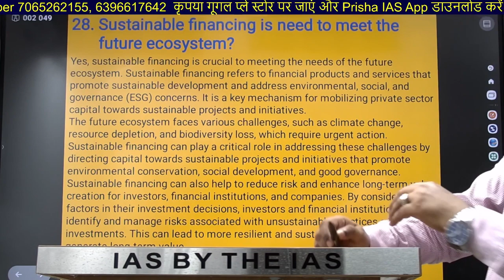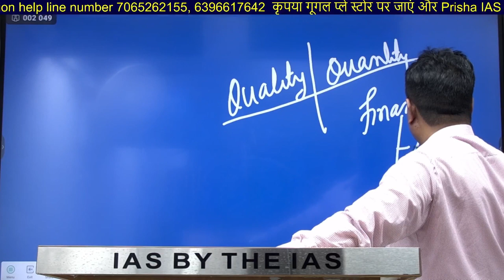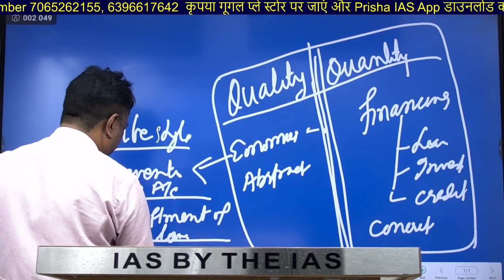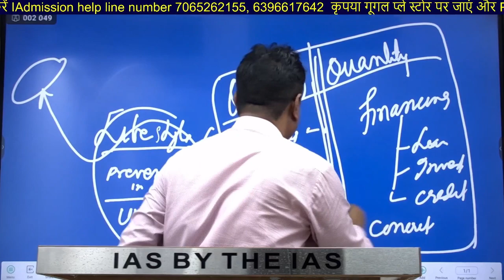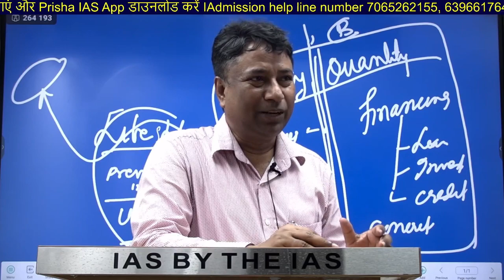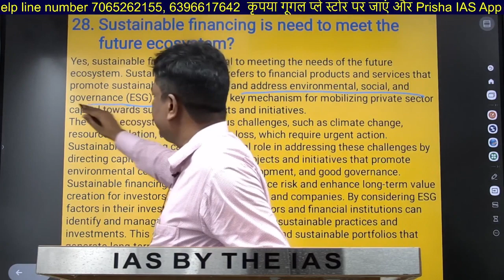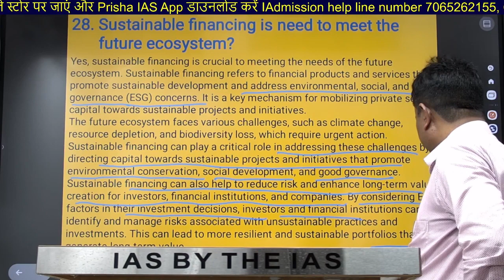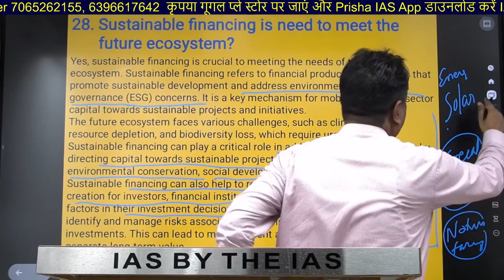Sustainable financing is need to meet the future ecosystem?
Admission help line number 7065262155, 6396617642  कृपया गूगल प्ले स्टोर पर जाएं और Prisha IAS App डाउनलोड करें I

What is the purpose of sustainable finance?
Why is sustainability important in an ecosystem?
पारिस्थितिकी तंत्र में स्थिरता क्यों महत्वपूर्ण है?
Why is sustainability important for the future?
Why is sustainability important for development class 10?
What are the important points of sustainability?
What is most important for sustainability?